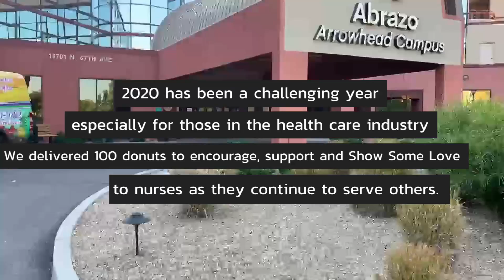Show Some Love - Healthcare Workers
2020 has been a challenging year, especially for those in the health care industry. We delivered 100 donuts to encourage, support, and Show Some Love to nurses as they continue to serve others.
Thank you health care heroes!